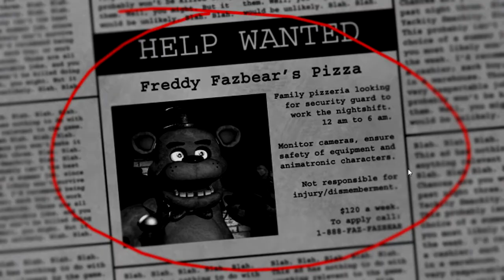Austin Plays Five Nights At Freddy's - Part 1 - LUCK!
Hello everywubbie! TheDJPony here, with my let's play of Five Nights At Freddy's!

You like me to get scared? Leave me a request for more horror games to play!